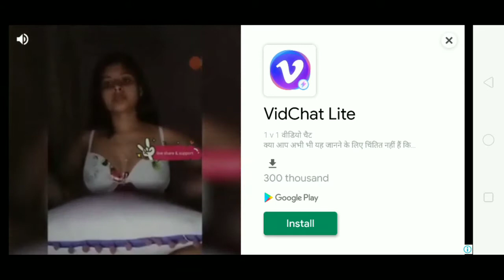Best Pet Battle ⚔️ Evil Officer 🦂 Ice Scream 3 🐊 Evil Nun 🐔 Mr Meat 🐖 Granny 🕷️ Grandpa's 🐙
Game names ~

1 Evil officer

2 Ice scream 3

3 Evil nun

4 Mr. meat

5 Granny

6 Granny chapter two

Hey what's going on everyone, my name is shubham and today Evil officer...Let's see how it goes.